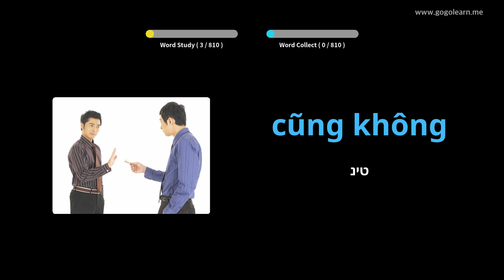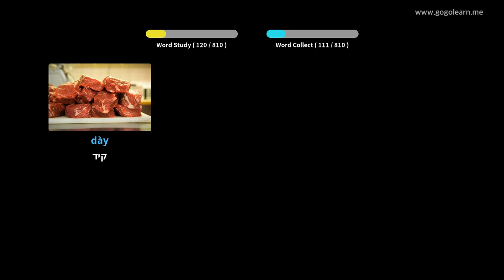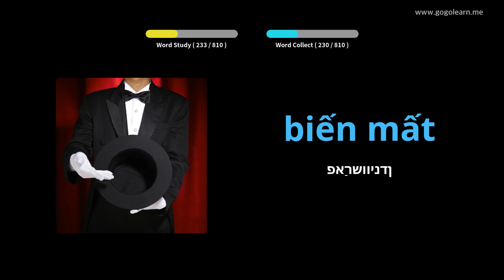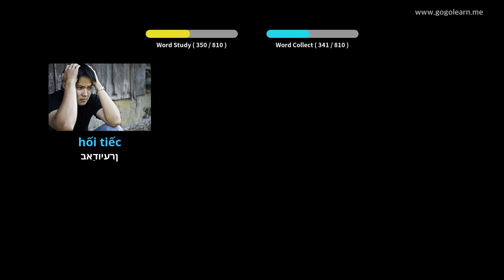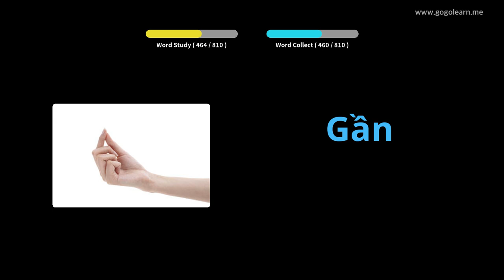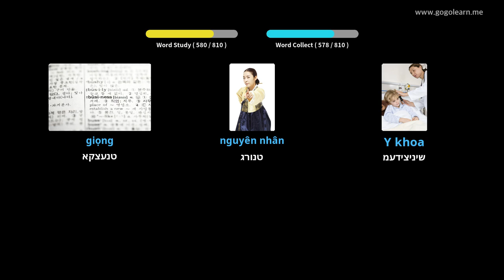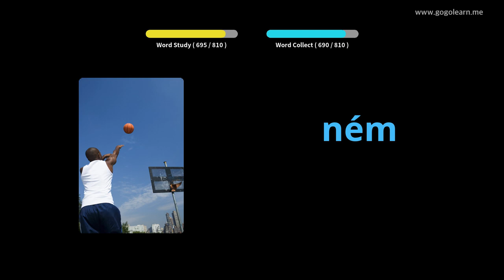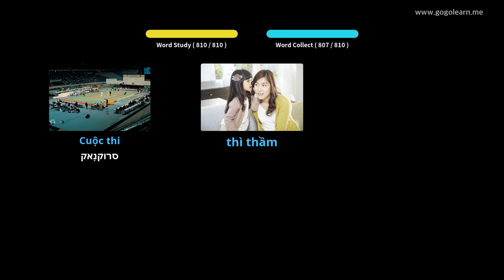וויעטנאַמעזיש וואָקאַבולאַרי צוגעהערט בשעת סליפּינג | Golearn